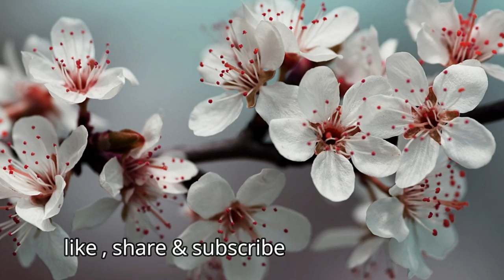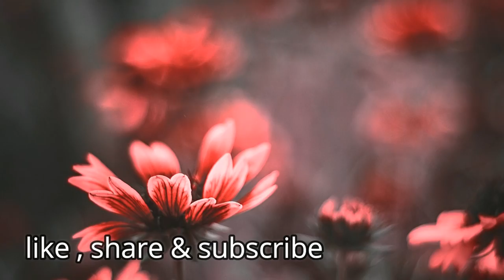4K BEAUTIFUL RELAXING MUSIC,PLESANT,MEDITATION MUSIC & PEACEFUL MUSIC WITH BEAUTIFUL FLOWERS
plesant music
peaceful music,
relaxing music
sv studios
sv kitchens